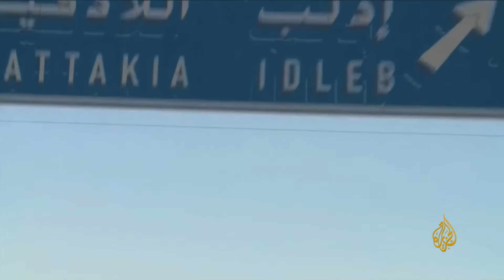أبو محمد الجولاني يكشف استراتيجية جبهة النصرة القتالية في سوريا وموقفها من العلويين والدروز (1)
كشف أمير جبهة النصرة في سوريا أبو محمد الجولاني، خلال الجزء الأول من مشاركته في حلقة من برنامج بلا حدود والتي تم بثها بتاريخ 27 مايو 2015، للإعلامي أحمد منصور عن استراتيجية جبهة النصرة القتالية في سوريا، وموقفها من العلويين والدروس خلال الحرب الدائرة.

 0:00 المقدمة

3:53 الأهمية الاستراتيجية العسكرية لتحرير إدلب وما حولها
5:42 العلويون ارتكبوا مجازر في حق أهل السنة
7:46 جبهة النصرة في مرحلة دفع الصائل ولا قتال مع من لا يرفع السلاح
10:12 تعامل جبهة النصرة مع مناطق الدروز
11:38 جبهة النصرة ستحمي العلويين الذين يتبرأون من بشار
14:43 الغرب يريد أن تُحكم سوريا بالأقلية
17:37 موقف الجبهة من القرى الشيعية في مناطق سيطرتهم
19:02 استراتيجية نشأة جيش الفتح
19:55 النظرة الشرعية لجبهة النصرة تجاه للفصائل السورية
21:11 مصادر الدعم لجبهة النصرة
23:42 تحكم اصحاب الدعم الخارجي في سير المعارك
25:14 موقف جبهة النصرة من تقديم الدعم من الخارج
27:52 الاكتفاء الذاتي للمدن المحررة
29:20 الضغوط لخروج جبهة النصرة من تحالفات الفصائل
30:37 قصف أماكن جبهة النصرة من الطيران الاميركي والسوري
32:42 لا يوجد ما يسمى جماعة خورسان
33:30 مهمة جبهة النصرة هو إسقاط النظام وإقامة حكم إسلامي راشد
35:00 استراتيجية أميركا تنافق الشعوب وتساند النظام
37:22 تنسيق الطيران الحربي في سماء سوريا
38:28 وثائق تدل على التنسيق بين الأميركان والنظام في المجال الجوي بسوريا
39:25 معارك حزب الله مع الثوار السوريين ومعركة القلمون
43:05 الأهمية الاستراتيجية للقلمون
45:50 مصلحة القوى اللبنانية في إسقاط نظام الأسد
47:45 جبهات تواجد حزب الله
48:33 معركة سوريا معركة مصيرية لحزب الله

قال أبو محمد الجولاني خلال الجزء الأول من مشاركته في حلقة من برنامج بلا حدود والتي تم بثها بتاريخ 27 مايو 2015، إن جبهة النصرة لن تقاتل العلويين في سوريا إذا ألقوا سلاحهم وتبرؤوا من الأسد، وأضاف أن الجبهة لن تقاتل إلا من يرفع السلاح عليها، وأنها ستعفو عمن ألقى سلاحه، حتى إن كان قاتلا في ما مضى.

وأوضح الجولاني أن المناطق التي سيطرت عليها الجبهة مؤخرا تكمن أهميتها الإستراتيجية والعسكرية في أنها تشكل خطوطا دفاعية أولى لمناطق الساحل، فضلا عن أنها مناطق سنية مجاورة للمناطق التي يقطنها العلويون.

أكد أمير جبهة النصرة في سوريا أبو محمد الجولاني أن حزب الله يدرك أن معركته مع الجبهة خاسرة، لكنه مجبر على خوضها حتى النهاية.